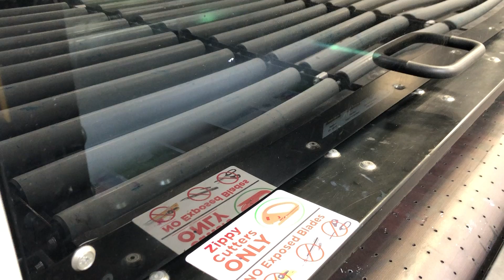This Used Durst Rho P10-250 is available for an operational inspection.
This Used Durst Rho P10-250 is for sale at The Global Garage, please visit our